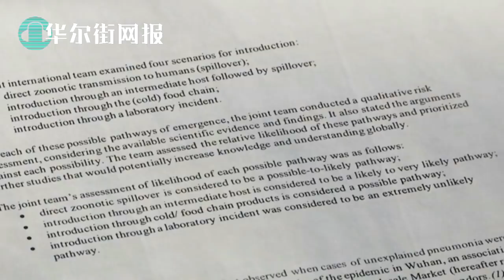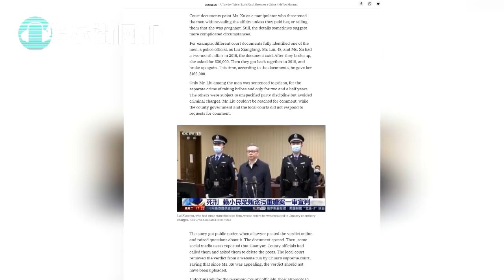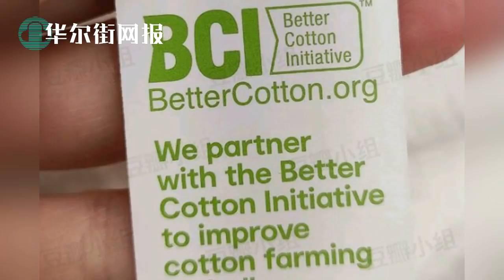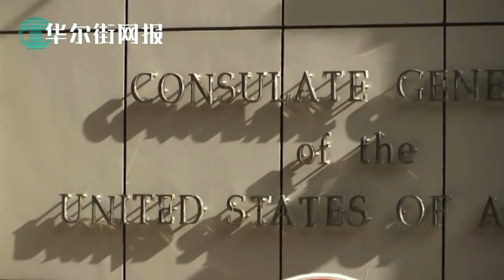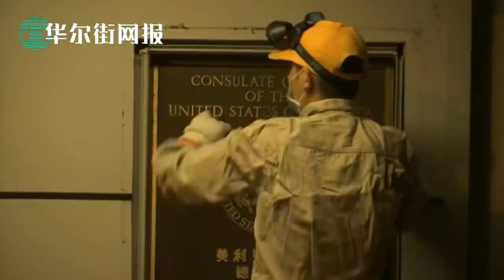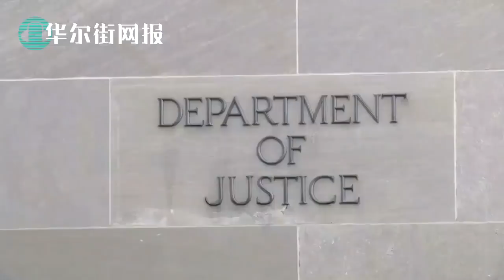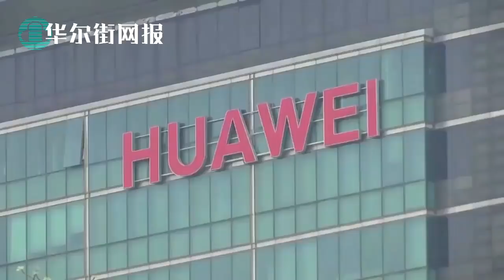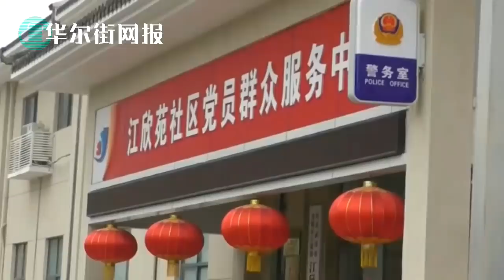一派胡言敢惹我！记者会狂怒变滑稽；连破习近平底线，美国继续拆除与台湾交往限制；习近平5年前定下计划王毅现在才执行：有苦衷；耐克广告提"垃圾"，中国网友想多了：敢骂我！美国务卿透露世卫报告部分由中方执笔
0:00 第一节
世卫溯源报告不建议调查实验室泄露，美国务卿透露部分由中方执笔
我们不好惹，你一派胡言！涉疆记者会尴尬笑场
辅警许艳权色腐败案离奇情节背后
习近平要做反美同盟盟主？中俄伊朝四国急抱团
中央巡视组进驻腾讯

14:40 第二节
旧照揭发华春莹王毅：嘴上爱国身体却很诚实
彭丽媛穿的是土产巴宝莉？
耐克广告词提"垃圾"，中国网友不干了：难道在骂我？
习近平最大危险是挑衅美国过火
习近平5年前定计划王毅才执行：马不停蹄背后有苦衷
庄祖宜自述可怕网络霸凌：曾想过自我了断

29:26 第三节
突破习近平心理防线！美国将扩大撤销与台湾交往限制，美特使高调访台；
123页世卫溯源报告提实验室泄露仅几行字，美国不满或公布掌握武毒所信息；
孟晚舟律师换说法：美国无权要求引渡，孟晚舟有罪也是中英两国的事